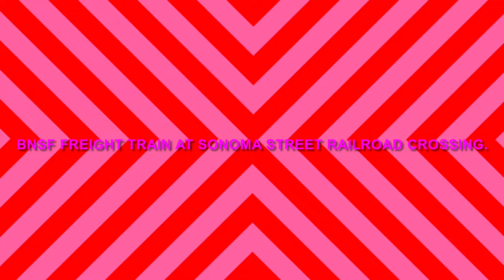BNSF Freight Train at Sonoma Street Railroad Crossing.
Enjoy the video & Happy Valentine’s Day! :)